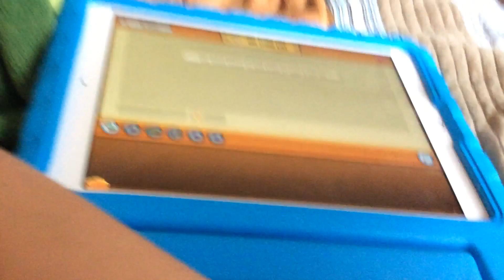PWEASE TRADE MEH WISHLISTT!!